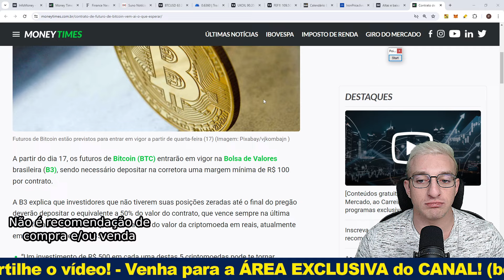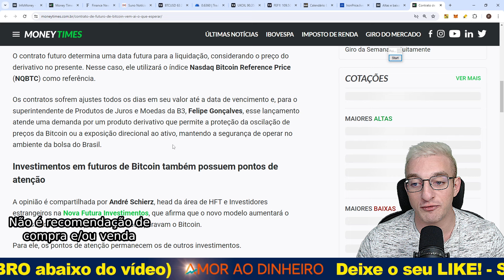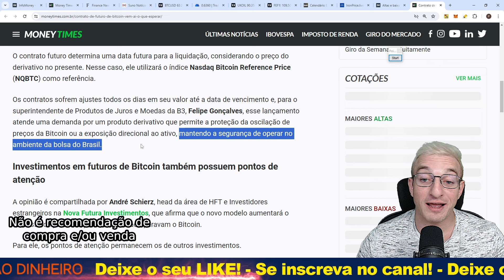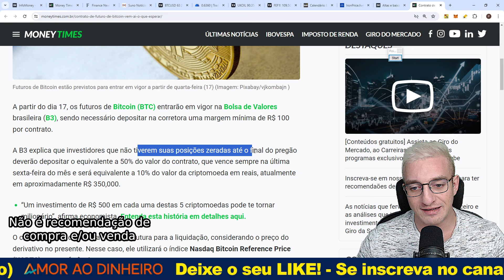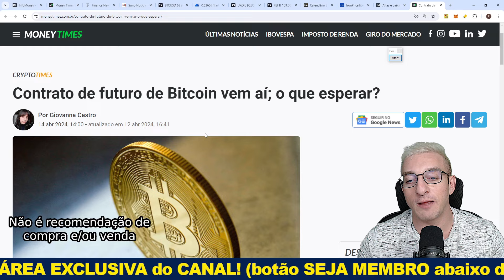A nova CILADA - FUJA - ALERTA!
Quer falar com o Peter (sobre cursos, parcerias, etc)?

Seja MEMBRO e ganhe conteúdo EXCLUSIVO!
(com meios de pagamento alternativos)